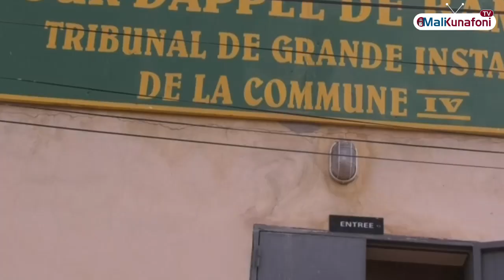Interview:M.Marko SISSOKO (Procureur adjoint de la commune 4),Nous éclairci sur les arrestations !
Mali/Interview : M. Marko SISSOKO (Procureur adjoint de la commune 4),expliquant les arrestations!  @ouverturemedia-om